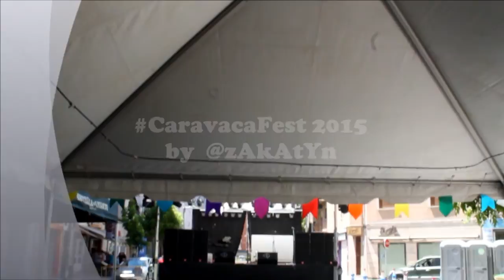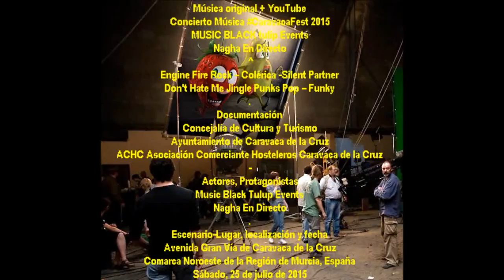2015_07 zAkAtYn | CaravacaFest Fiesta Santa Marta ACHC Ciudad de Caravaca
by zAkAtYn | CaravacaFest NOCHE ACHC Asociación Comerciantes y Hosteleros de Caravaca Fiesta Santa Marta en Avenida Gran Vía Ciudad de Caravaca, Comarca el NoroEste de la Región de Murcia, España sábado día 25 de Julio de 2015 aCTUAciones Musicales...